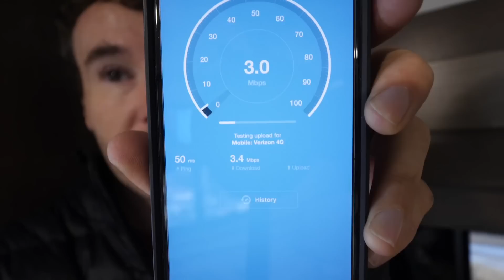RV HOME BASE UPDATES: INTERNET ON THE ROAD + HOMESCHOOLING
We push ourselves to get back to our home base in TN after our New England route and tackle some projects right away. Nathan installs a WeBoost to improve our internet access and Marissa and Hensley dig into roadschooling.

✩ W Carl
✩ Sheila D
✩ Sean N
✩ Karen & Pete
✩ ScaventureRV
✩ John S
✩ Bill & Jennifer
✩ Jackie C
✩ Gigi G
✩ Amber B
✩ Helen D
✩ Heather Y
✩ Tenya T
✩ Charlie
✩ Scott
✩ Doing It Together
✩ Kathy J
✩ P, B, & J
✩ Spencer W
✩ Elizabeth H
✩ Will K
✩ Kevin & Farrah
✩ Bertrelle P
✩ Melanie & Carroll
✩ Paige N
✩ Make Music, Make Happiness
✩ Harold M
✩ Lex S
✩ Joe & Jennifer
✩ Aadam S
✩ Rebecca C
✩ John & Melissa
✩ JR & Amy
✩ Matthew J
✩ Curt M
✩ Tom & Doty
✩ Stan R
✩ Dewayne & Kirsten
✩ Susan F
✩ Dale & Angela
✩ Billy W
✩ Tor H
✩ Ron M
✩ Family Adventures TV
✩ Ryan K
✩ Chelsea S
✩ Paul O
✩ Nolan & Bekah
✩ Georgeana T
✩ EveryDay Family Adventure
✩ John & Debbie
✩ Pamela D
✩ Erin J
✩ Migratory Moose
✩ Dennis & LaGenna
✩ Dean & Deb
✩ Gary & Diane
✩ Cale Y
✩ Scott B
✩ Brittany & Rick
✩ Miriam C